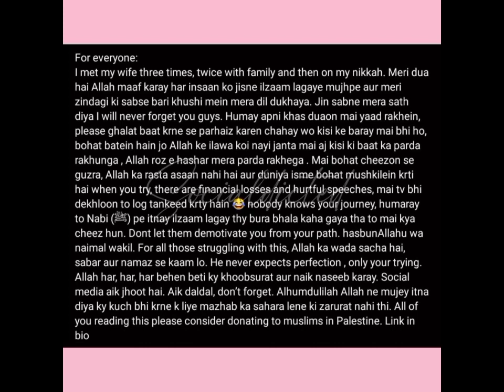affan na nikkah ker Liya alishaba ka reaction or affan na diya jawab#alishba anjum#affan malik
affan na nikkah ker Liya alishaba ka reaction or affan na diya jawab#alishba anjum#affan malik#former tiktoker affan Malik get maried he shared on Instagrams and alishaba anjum reacted to this news she said affan goy married to his ex and also affan Malik replied see in this video#affan malik#alishba anjum#jannat mirza#mirza susters#viral#trending#youtubers